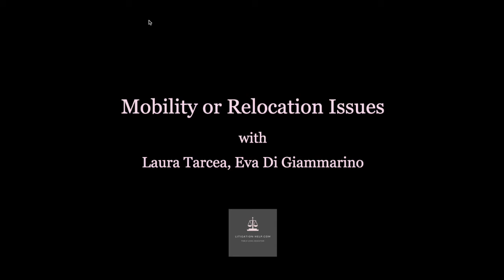Mobility and Relocation Issues in Family law: Trailer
Coming to Litigation Help in fall 2021,  we discuss how mediation can help couples resolve mobility and relocation disputes. For example, suppose after separation and divorce, one parent would like to move with the child to another location, but the other parent objects, because they fear that they will no longer be able to visit with the child.

Speakers:
 Laura Tarcea and Eva Di Giammarino
familymediationgroup.ca

LINKS
Recent caselaw on relocation Wu v. Yu, 2022 ONSC 3661 (CanLII),